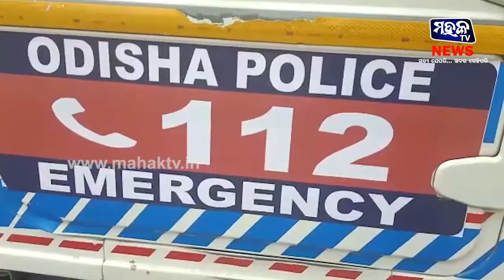ସମ୍ବଲପୁର : ଜରୁରିକାଳୀନ ସେବା ପାଇଁ ଆରମ୍ଭ ହେଲା ନମ୍ୱର ୧୧୨